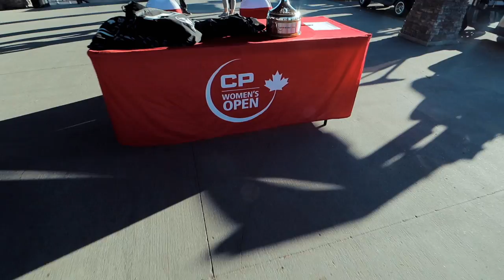Hanging with LPGA Pros for the 2018 CP Women's Open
The 2018 CP Women's Open, featuring Brooke Henderson & Lorie Kane (two of our Canadian LEGENDS), is just around the corner and we got the invite for media day to golf and hang out. Can't pass that up...except for the part where Greg isn't a golfer. So...it's awkward.

WHY WOULD YOU WANT TO FOLLOW US?!?!